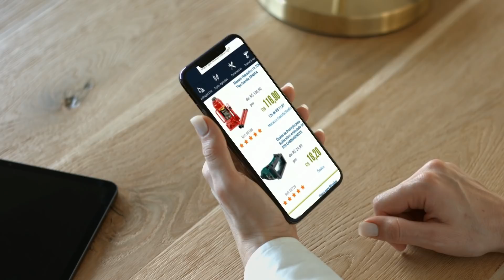Palácio das Ferramentas - Loja Virtual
Compre online e receba onde você estiver!

Entregas para todo o Brasil!

Tudo em Ferramentas, Equipamentos, Casa & Jardim, Equipamentos Agrícolas, Limpeza, Equipamentos de Proteção, Soldas, Consumíveis, Camping & Lazer e Muito mais!!

Melhores Preços, Ofertas imperdíveis e as melhores condições de pagamento!